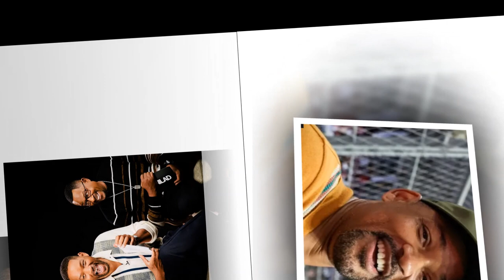New Update!! Breaking News Of Will Smith || It will shock you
Stay Tune With The Hollywood Celebrity Relationships.
Thank You For Your Support
Good bye